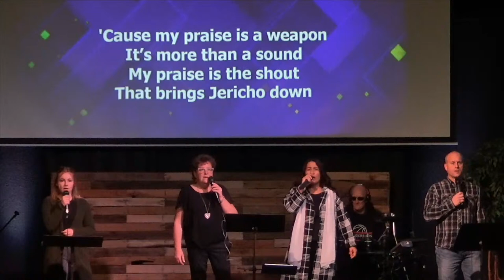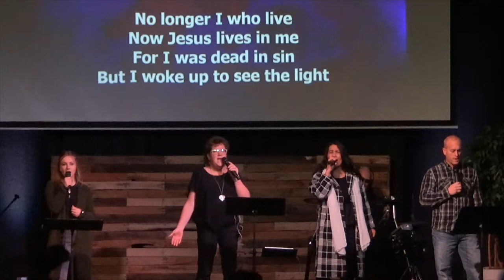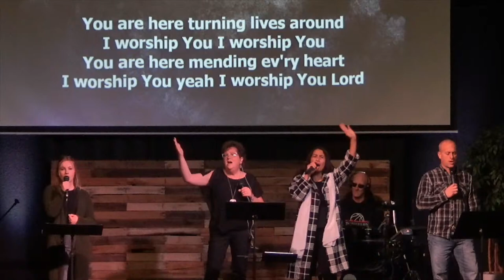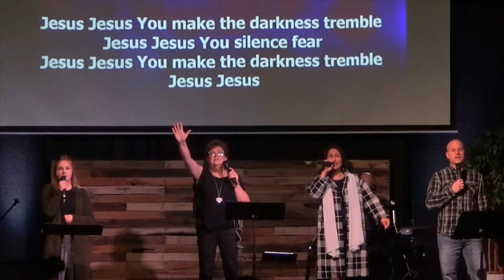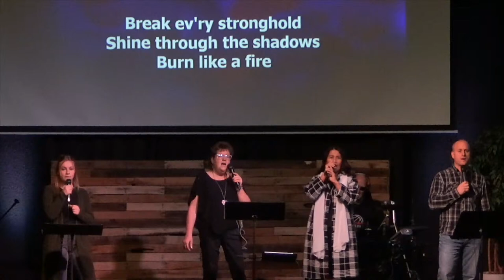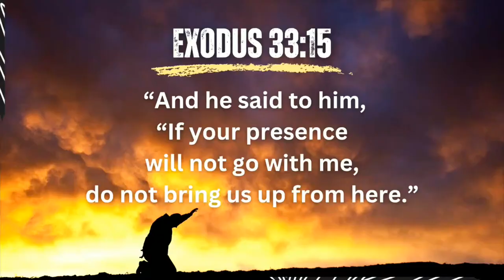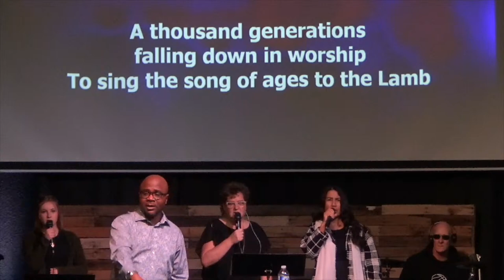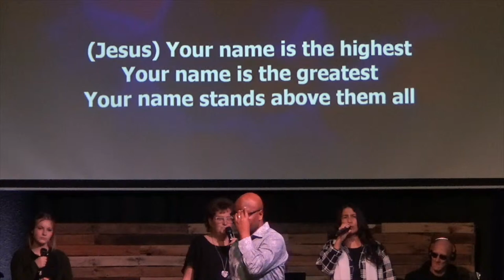Back to Basics - Part 5: In His Presence | Pastor Boniface Mgonja | Sunday, Feb. 11, 2024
Series - Back to Basics - Part 5: In His Presence | Pastor Boniface Mgonja | Sunday, Feb. 11, 2024
Bethel Pentecostal Church, Barrhead, Alberta, Canada

0:00 Power point slide announcements
5:40 Praise & Worship
35:35 Announcements -Teresa Kristel
38:10 Sermon "In His Presence" - Pastor Boniface
1:08:00 Closing Song: "Holy Forever"

Worship Set:
Praise (A)
See the Light (A)
Way Maker (A)
Tremble (A)

Worship Team (L-R):
Benjie Sarmiento - Keys
Courtney Stoik - Vocals
*Rhonda Tischer - Worship Leader/Vocals
Rowena Breitkreitz - Vocals
Norm DesPaul - Electric Drums
Dan Veenstra - Vocals
Pete Wall - Percussion (Bongos, Shakers)